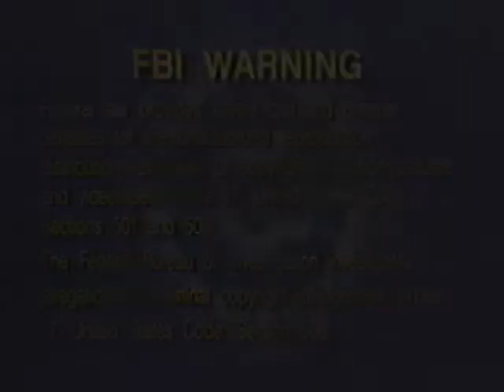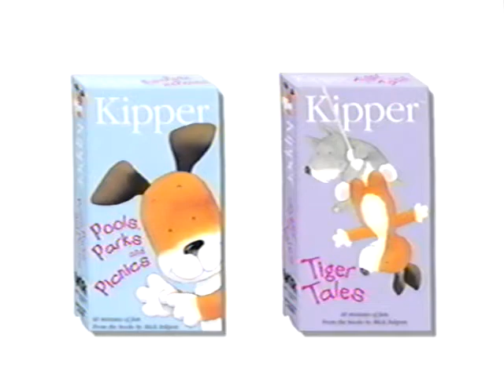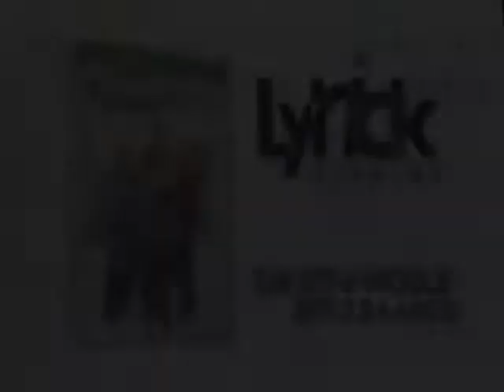Opening to Bob the Builder: Bob's White Christmas 2001 VHS (Redone in Better Quality)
Here's the order:
1. FBI Warning Screen
2. Interpol Warning Screens
3. 2001 HiT Entertainment Logo
4. Kipper Videos Promo
5. The Wiggles: Wiggly Wiggly Christmas Music Video
6. The Wiggles: Yule Be Wiggling Trailer
7. Bob the Builder Intro